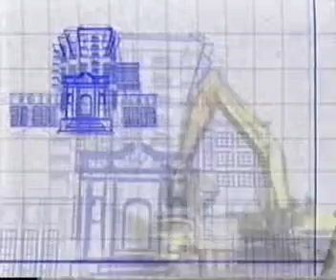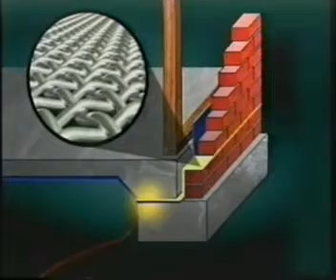Termimesh-Architectural Review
A look at how Termimesh works, what it is and how it's a great option for preventing termites from destroying your property.